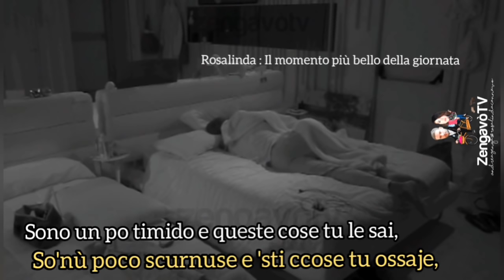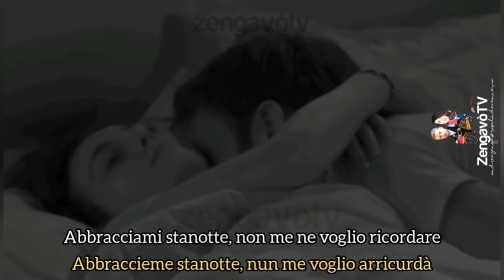radio smeraldo with ROSALINDA CANNAVÒ | old edits as background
Beauty Routine | Make Up Preview |  Detox Product | Blush Italia | BellaVia | Fitvia

Talent Agency di Andrea Zenga